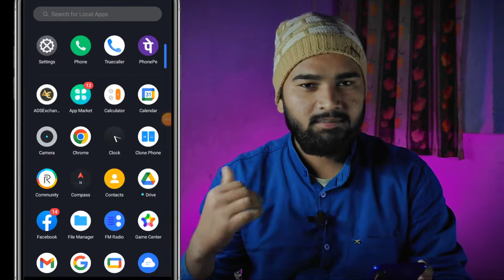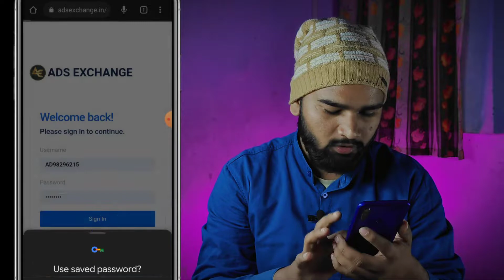ADS Exchange // 11 December तक Task बंद रहेगा // पूरी जानकारी //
Color Light

Topic Cover :-